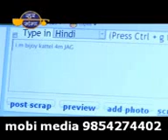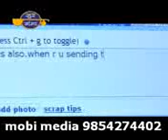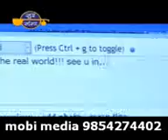Tinsukia ma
assam's nepali song